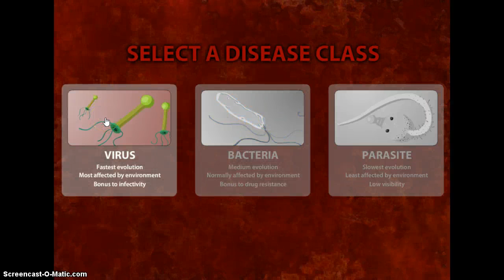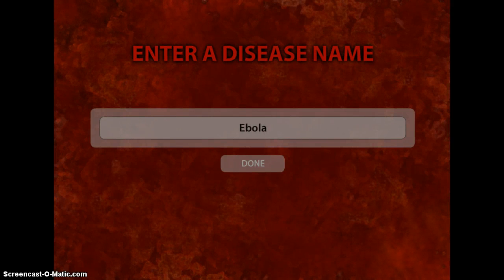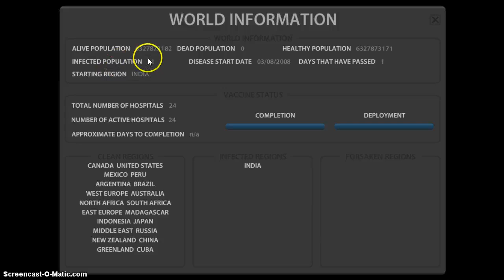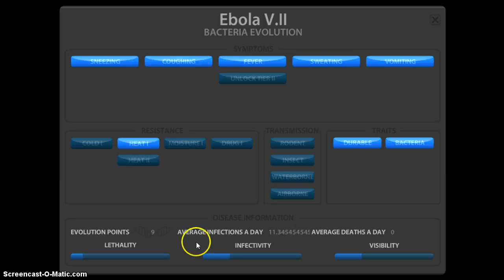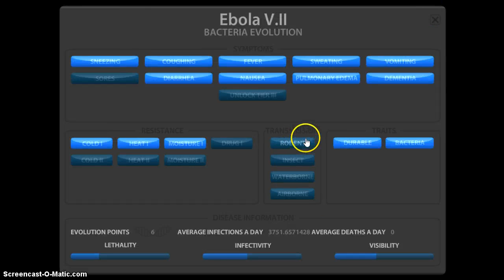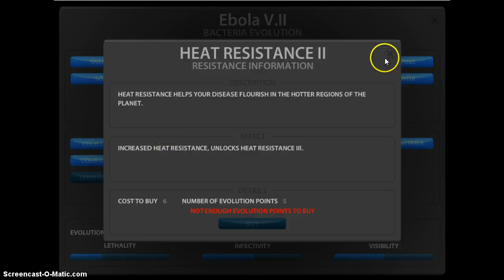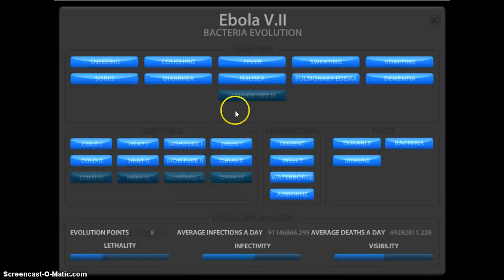I AM BACTERIA KING! Pandemic II Part 1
Hope you enjoy this video, there will be more to come sooner or later!